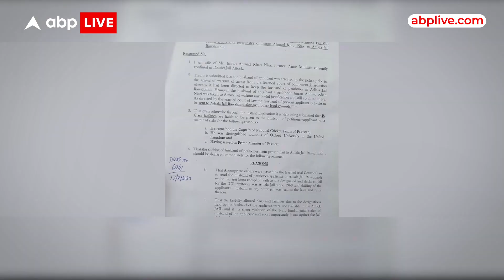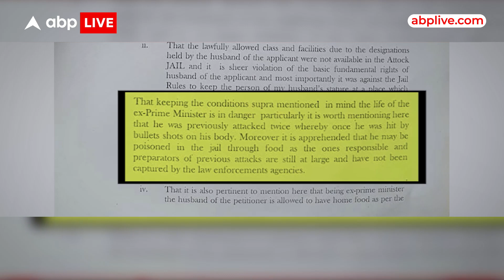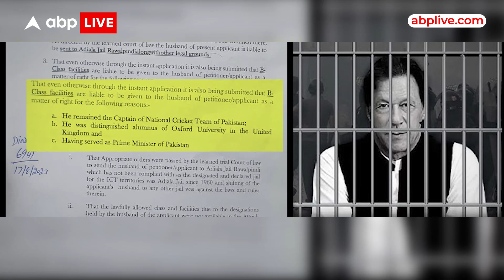Pakistan: जेल में Imran Khan को मारने की बड़ी साजिश ? बोले- सबसे अपील है ...| ABP LIVE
वैसे तो...इमरान खान और उनकी पार्टी पाकिस्तान तहरीक-ए-इंसाफ के सर्मथक पहले से ही ये दलील दे रहे हैं...कि अटक जेल में इमरान खान की हत्या की जा सकती है...अब इमरान खान की पत्नी बुशरा बीबी ने पंजाब के गृह सचिव को एक पत्र लिखा है..